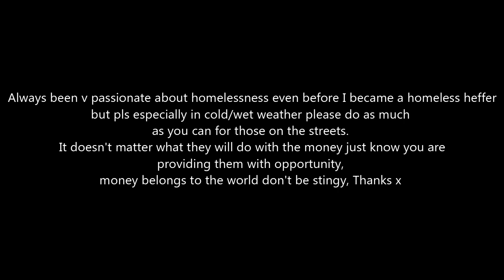I HATE MY LIFE | TEEME TV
Just a quickie, been having a shitter of a week but still wanted to upload sumthing so here it is!